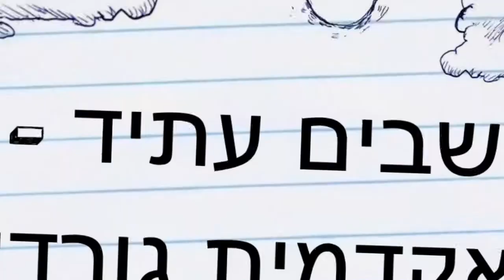טכנולוגיה לגיל הרך באקדמית גורדון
מרצי החוג לגיל הרך באקדמית גורדון  לומדים ומתנסים בהדפסה תלת מימד בהוראת הגיל הרך בפאב לאב, מדעטק